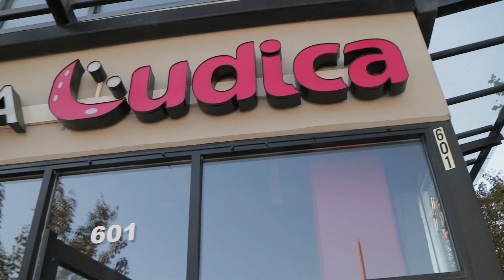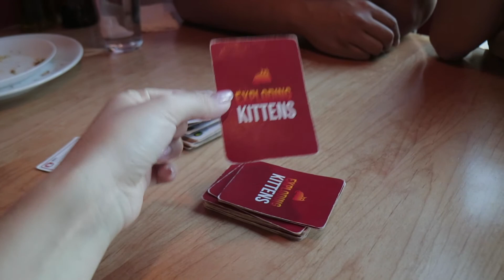Physique Update | Meet JON and MEL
Hey minions! Welcome to yet another video! Sorry for the late upload but here is an older physique update that I meant to upload 2 weeks ago 😅 I talk about how it's going and where I plan to go after my cut. Along with that you get to meet my great friends!!!

      Jon's Instagram: triplemcoaching
      Novette's Instagram: nchuafitness
      Mel's Instagram: melissalum

👚 KORA Fitness Discount: MPetrovic15